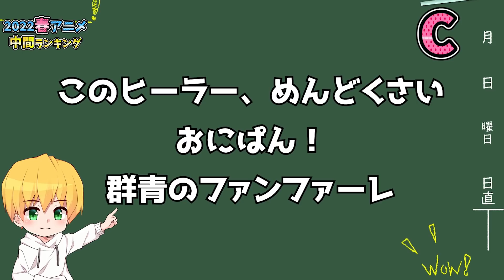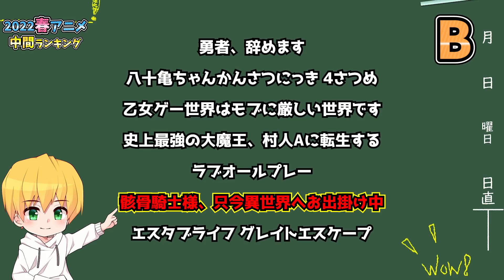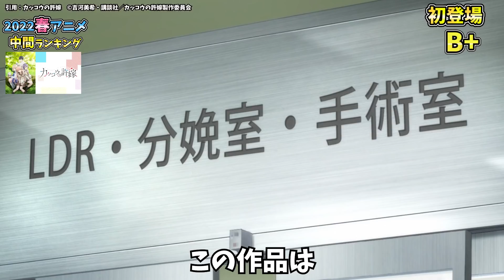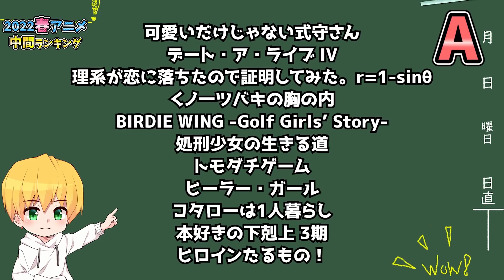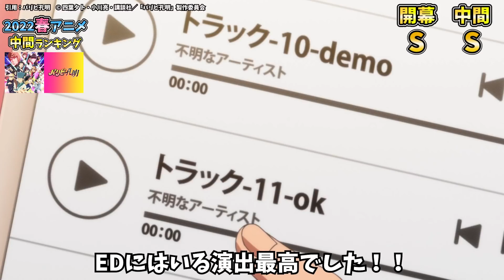【2022春アニメ中間発表】2022春アニメ5話〜6話時点のおすすめランキング43作品【見ないと損】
今回は春アニメの中間おすすめランキングです！

追いついたらランキングで追加予定の作品
ビルディバイド -FFFFFF-
キングダム
ヴァンパイア・イン・ザ・ガーデン

ーー今回の43作品一覧ーー
SPY×FAMILY
パリピ孔明
バブル　Netflix
古見さんは、コミュ症です。 2期　Netflix
サマータイムレンダ　ディズニープラスorTVer（見逃し１週間）
TIGER & BUNNY 2 　Netflix
コタローは1人暮らし　Netflix
ダンス・ダンス・ダンスール　ディズニープラス
本好きの下剋上 司書になるためには手段を選んでいられません 第3期
社畜さんは幼女幽霊に癒されたい。
虹ヶ咲学園スクールアイドル同好会 第2期
であいもん
ヒーラー・ガール
ヒロインたるもの！～嫌われヒロインと内緒のお仕事～
まちカドまぞく 2丁目
恋は世界征服のあとで　FOD　or TVer＆GYAO(見逃し１週間）
アオアシ
BIRDIE WING -Golf Girls’ Story-
CUE　後半クール
薔薇王の葬列　後半クール
処刑少女の生きる道
エスタブライフ グレイトエスケープ　FOD　or TVer＆GYAO(見逃し１週間）
理系が恋に落ちたので証明してみた。r=1-sinθ　Amazon Prime Video（見放題独占）
マギアレコード 魔法少女まどか☆マギカ外伝 Final SEASON -浅き夢の暁-
RPG不動産
魔法使い黎明期
くノ一ツバキの胸の内
史上最強の大魔王、村人Aに転生する
勇者、辞めます
ラブオールプレー
このヒーラー、めんどくさい
八十亀ちゃんかんさつにっき 4さつめ
乙女ゲー世界はモブに厳しい世界です
おにぱん！

twitterのアカウント作りました！
生放送の告知やアニメについてなんかいってます

基本的に幅広いアニメをランキングにして紹介をしています！

サブチャンネル作ってみたので気が向いたら登録よろしくお願いします！ときどき動画あげるかも

【おすすめアニメランキング】第１回・日本国民アニオタ計画！最強神アニメTOP20

歴代おすすめアニメランキング
第２部2015年〜2019年版はこちら〜
第１部2010年〜2014年版はこちら〜

ジャンルごとのオススメ作品は↓
【主人公成長編・歴代おすすめアニメランキング】そして最強へ。主人公の成長が熱い！厳選40作品

【異世界編・おすすめアニメランキング】１５年間異世界を夢見た男の厳選40作品＋α

【恋愛アニメランキング】１５年間アニメを見た男が選んだ厳選TOP30【ラブコメ】

【恋愛アニメランキング】１５年恋愛したい大人のおすすめアニメランキング厳選60作品【ラブコメ・表・裏】

【神回】歴代最強主人公が勢揃い！主人公覚醒・最強おすすめアニメランキング20選【主人公最強！？・暴走・ネタバレ注意】

【ハーレム編・おすすめアニメランキング】１５年間ハーレムを見た大人が厳選１００作品

【泣けるアニメランキング】　１５年間アニメを見た私が選んだ厳選TOP10！！【切ない】【感動】

【主人公最強・歴代おすすめアニメランキング】１５年間アニメを見た人の厳選３０作品

【バトル編・歴代おすすめアニメランキング】１５年間アニメを見た漢の厳選４０作品

2500作ぐらい見た私が絶対損はしないおすすめ神アニメランキングTOP100

すぐに対応いたします。
お仕事関係もこちらへお願いします。アニメの紹介がしたいです。

音楽
DOVA-SYNDROME
Battle in the Moonlight
バルーン
ナツゾラ
朝焼けのキセキ
Sunshine!